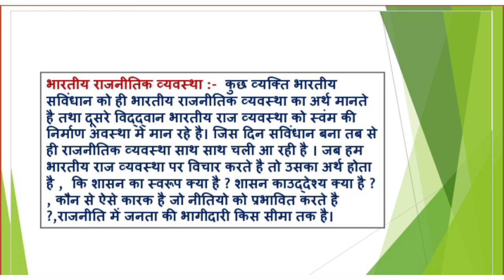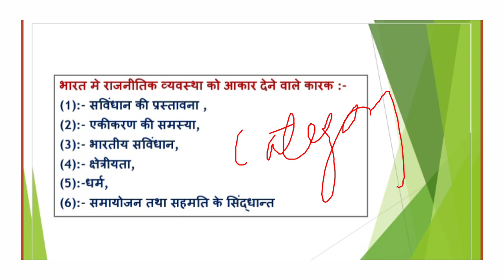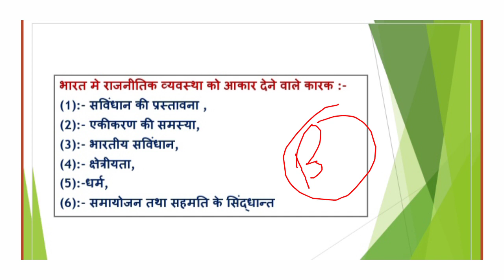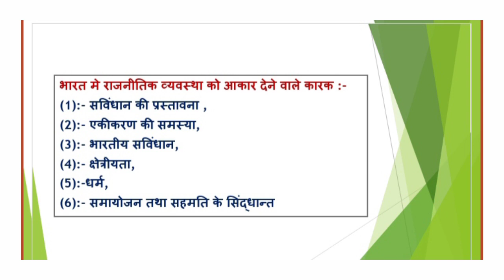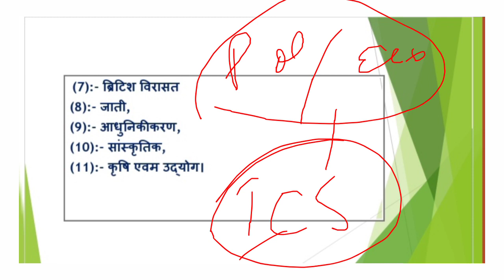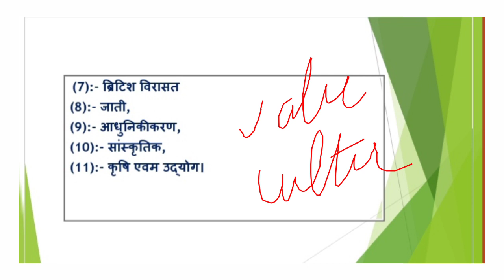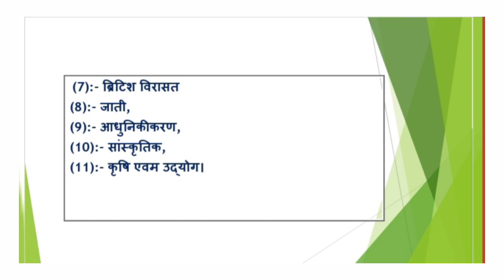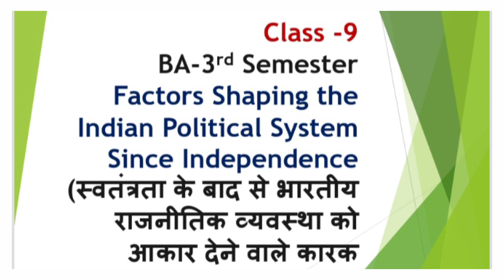BA-3rd Semester ||Class-9|| Factor Shaping the Indian Political System Since Independence